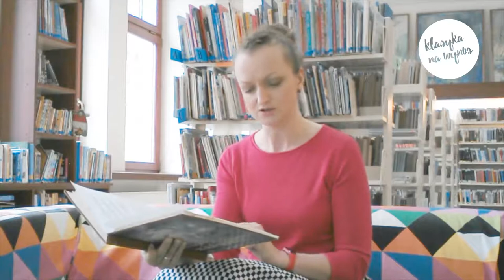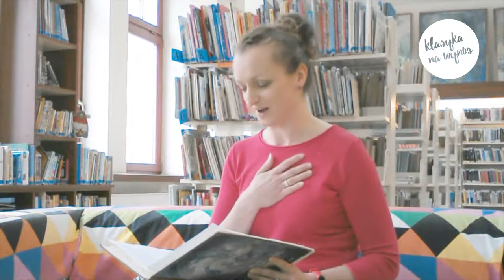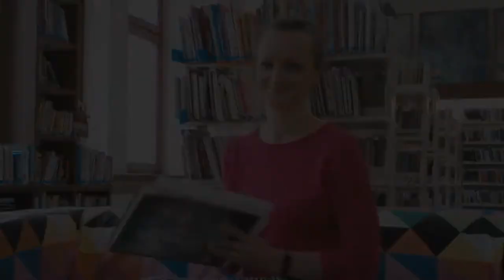„Klasyka na wynos” | „Krasnoludek”, Hans Christian Andersen | czyta Joanna Kalisz-Dziki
„Krasnoludek”, Hans Christian Andersen — czyta Joanna Kalisz-Dziki

Drodzy Czytelnicy!
Biblioteka jest zamknięta, ale my nie zamykamy się na Wasze potrzeby. Pracujemy, szukamy inspiracji, przede wszystkim nie zapominamy o Was!
Myśleliście, że odpuścimy Wam obowiązek lektury? Nic z tego :). Zapraszamy do obejrzenia i odsłuchania cyklu „Klasyka na wynos”, podczas którego bibliotekarki i bibliotekarze MBP w Gorlicach czytają dla Was fragmenty klasycznej literatury dla dzieci, młodzieży i dorosłych.